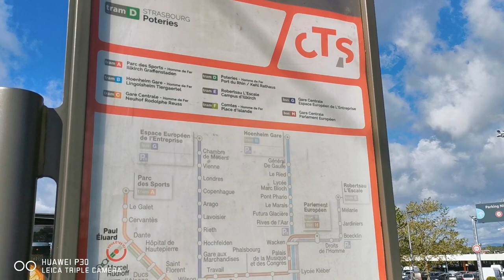Strasbourg Hautepierre Auchan, Bas-Rhin, Alsace, France